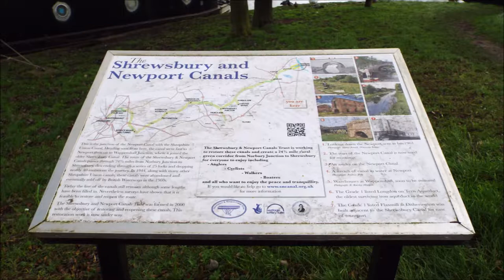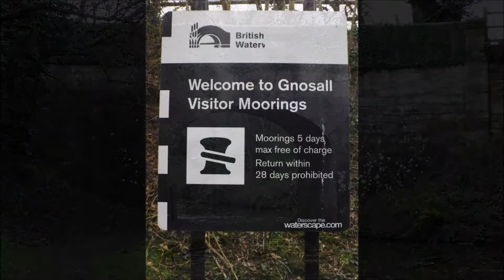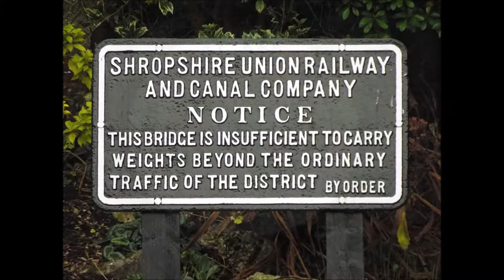Norbury Junction to Cowley Tunnel, Shropshire union canal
short walk along the Shropshire union canal.

more interestingly. Have you heard of the lost /Abandoned.
The Shrewsbury and Newport Canal watch this video.
please note due to the age of these leaflets and videos some of the information above maybe out of date.